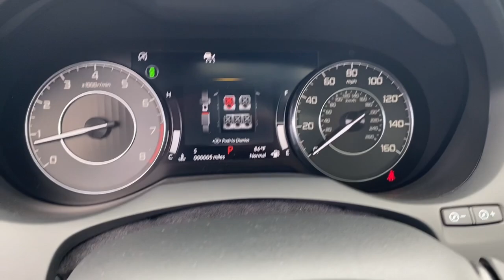2024 Acura RDX w/Technology Package FL Jacksonville, Orange Park, St Augustine, Daytona, Gaines...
New 2024 Acura RDX w/Technology Package available at Duval Acura located in 11225 Atlantic Blvd, Jacksonville, FL, 32225. Servicing the Jacksonville, Orange Park, St Augustine, Daytona, Gainesville area.

Picture yourself in the  2024  Acura RDX. You'll be sleek, safe, and smooth in the RDX luxury crossover SUV. The following are some of this vehicles highlighted options: Pre-Collision System, Intelligent Auto on/off High Beams, Lane Departure Warning, Panoramic Roof, All Wheel Drive, Keyless Entry, Moonroof, Navigation System, Power Liftgate, Lane Keeping Assist. Feel what it's like to have it all. Test drive the Acura RDX today!